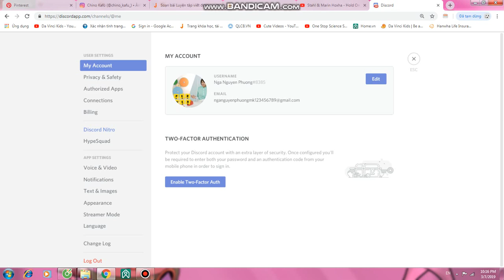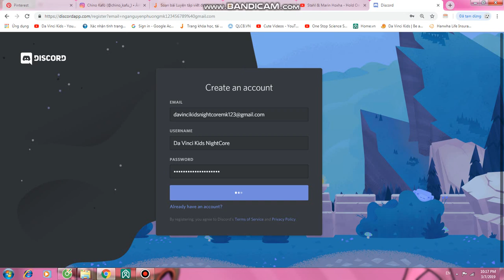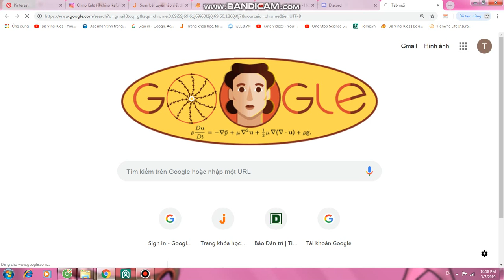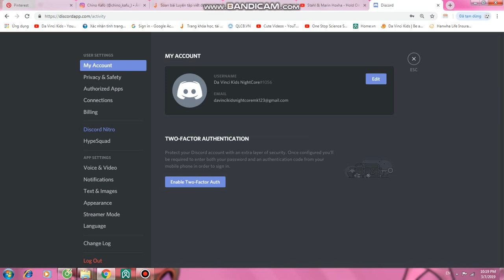How to create your own new account on Discord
And don't forget to turn on the bell to take more new notifications about new videos!